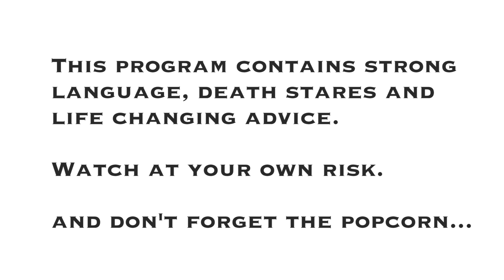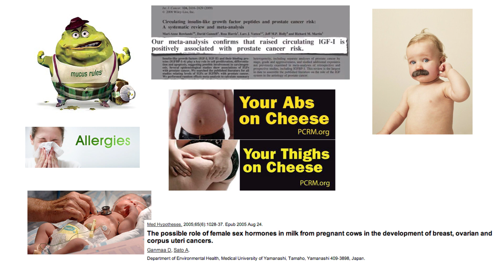Why Milk Isn't Good For You - Part 1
Why Milk Isn't Good For You is the first part of four in a little series about the detrimental health effects and other gross things you never knew about milk.
I hope this will appease some of you since I've been away for so long. You get 4 videos in a row. Yay!

Now I think you should have done your research and already figured out why milk isn't good for you, but in case you haven't here's a list of links to my research: